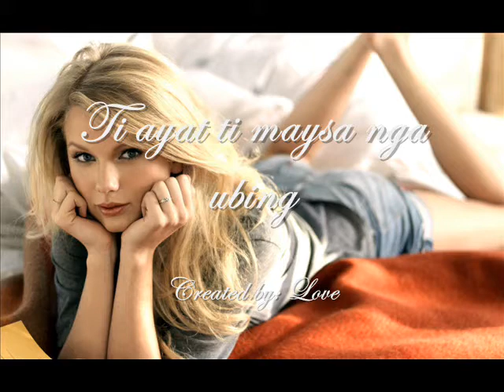TI AYAT TI MAYSA NGA UBING -143 ( ilocano song)